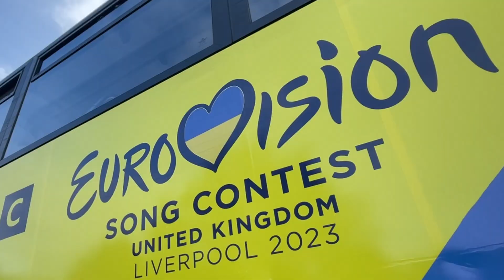Eurovision branding is unveiled on Liverpool City Region's buses and trains